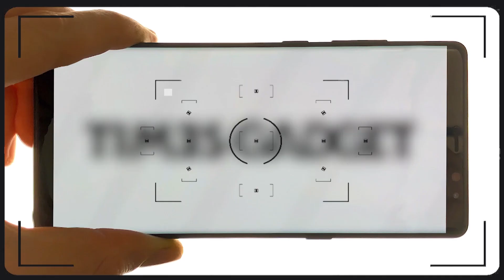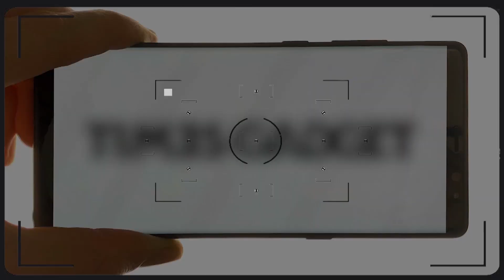Nuove cover RINGKE per Galaxy Note 10 e 10 Plus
Recensione delle nuove cover Ringke per i Samsung Galaxy Note 10 e Note 10 Plus.
Per acquistare le cover su Amazon Italia:

- Ringke Clear
- Ringke Fusion X (tutte le colorazioni)
- Ringke Onyx

NOTE 10
- Ringke Clear
- Ringke Onyx

Tutta la mia attrezzatura che uso per girare video e foto: